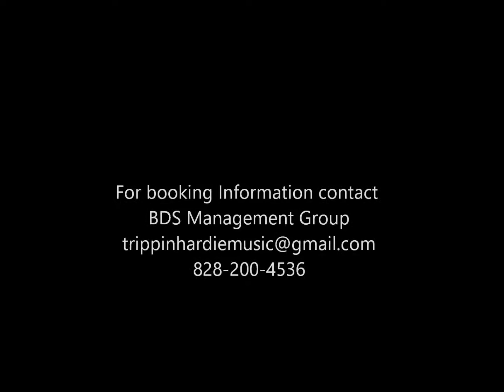Gangsta's Paradise Youtube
Hear Trippin Hardie interpret Coolio's classic "Gangsta's Paradise" as only they can.